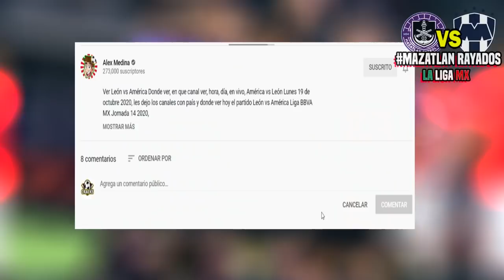🔴 Mazatlán vs Monterrey En Vivo ⚽Jornada 15 | ✅ TUDN | 2020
Ver Mazatlán fc vs Rayados Monterrey Donde ver, en que canal ver, hora, día, en vivo, Rayados vs Mazatlán sábado 24 de octubre 2020, les dejo los canales con país y donde ver hoy el partido Mazatlán vs Monterrey Donde Liga BBVA MX Jornada 15 2020,